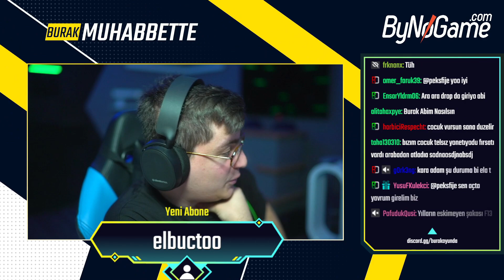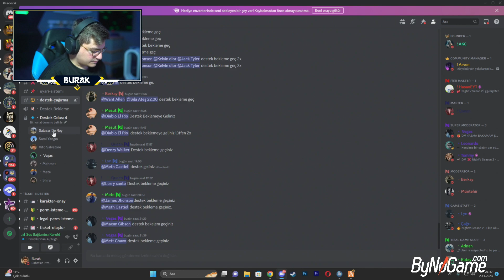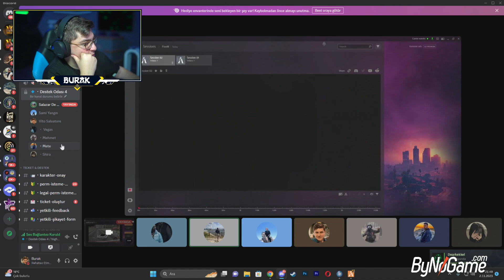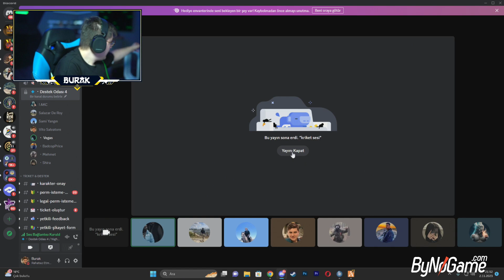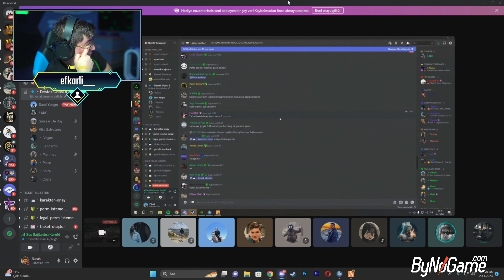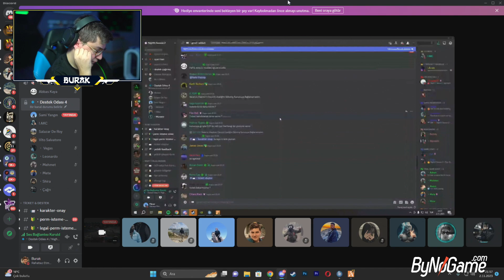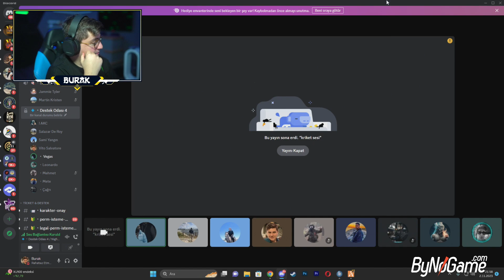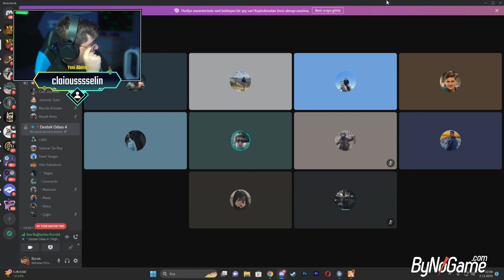Vito Salvatore - GÖRÜNMEZ ADAM VAR S3\B36 ( DESTEKLİK KONULAR DEVAM EDİYOR !!! )